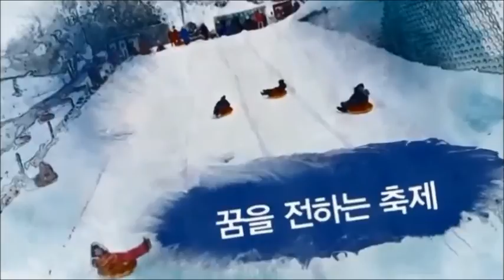2016 양주눈꽃축제 눈떼조각 19팀 12조 창문 김웅진